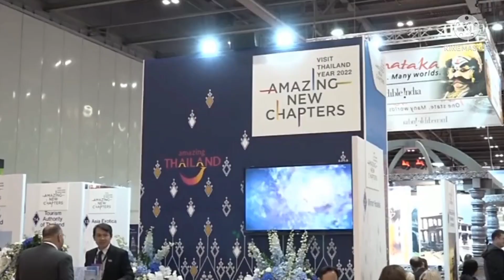ทูลกระหม่อมหญิงอุบลรัตน์ฯ เสด็จไปงานส่งเสริมการขายทางการท่องเที่ยวระดับโลก ณ สหราชอาณาจักร 1 พ.ค 64